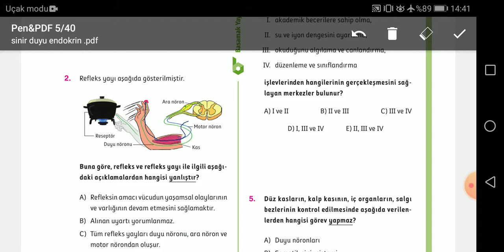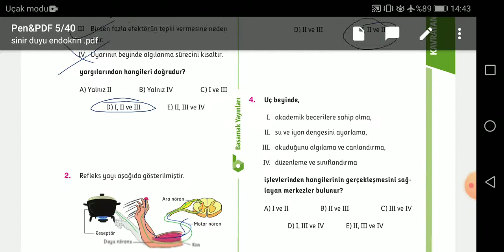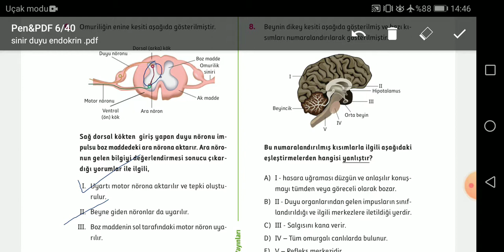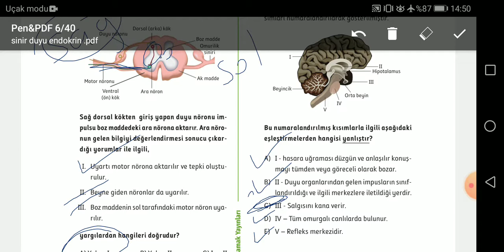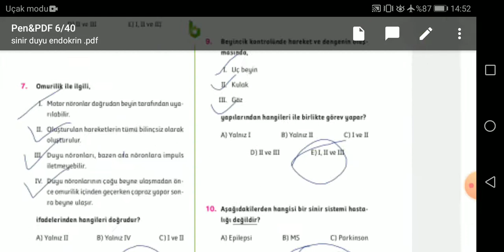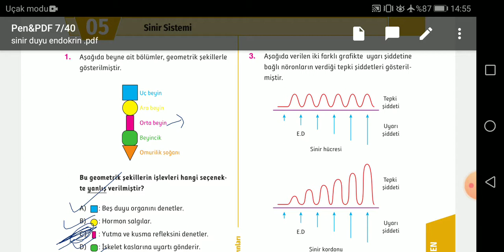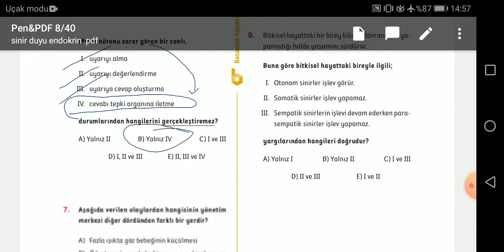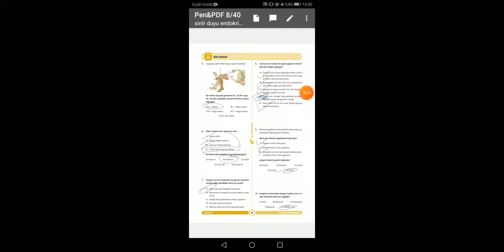BİYOLOJİ SORU ÇÖZÜMÜ - 2 | AYT (SİNİR SİSTEMİ )